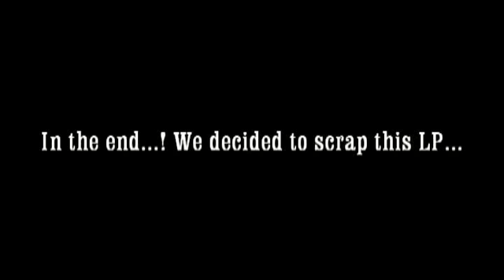Here Is An Undecited LP Part 2: In The End...!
Oh, yea...
Sorry if Kurt and I were arguing about the one controller thing... But this LP is not a total loss, Right?
  -AmasterAmaster-